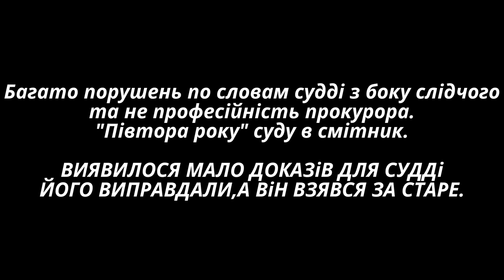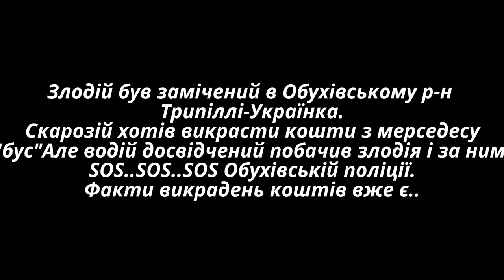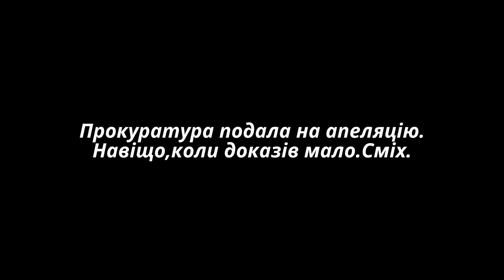Автокрадій Скарозі Турнікевич (грузин)взявся за старе.Навіщо той суд